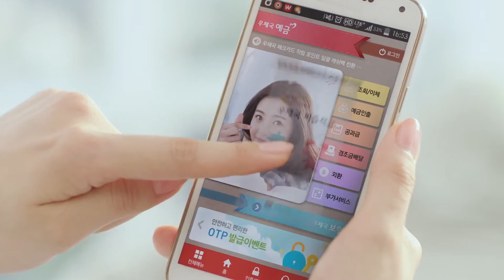고아라 - 우체국 예금보험